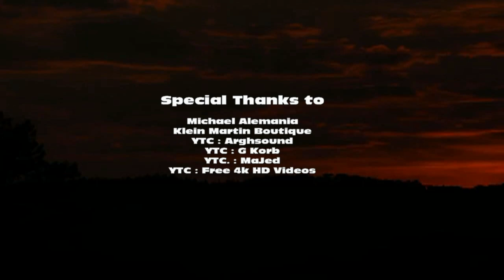Game Over The BL Series Episode 3 with English Subtitle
A story of love mixed with play and greed. A love that is forced to be corrected and interpreted. But how can he resist the temptation in the environment when the temptation itself is approaching. Will he play? Or take a chance? How can he say Game Over?

Every Wednesday 7pm Philippine Time.

Casts
Jhay Ar Santos as Jason
Marlon Mata as Brandon
Josh Evans Nordan as Allen
Ralph Bonifacio as Gary
Sonson as Jake.

CY RUZ

Released by
Direk CyRuzTV Production
Branch of Magnifico TV